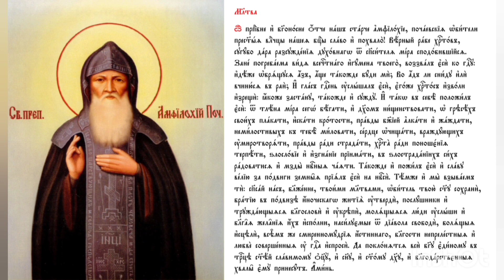Молитва преподобному Амфилохию Почаевскому